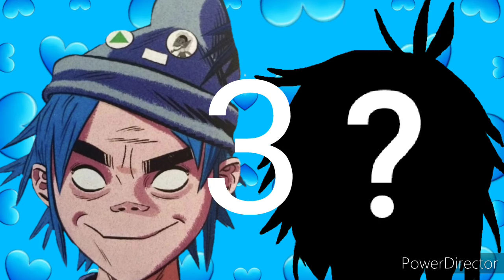Gorillaz - Empire Ants Ft. Elizabeth Mendibles (Duet/Cover)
Done as promised. took awhile to get my vocals, and fun fact: this was supposed to be for father's day but i didn't have time! anyways, enjoy the music!

Make sure you stay in, stay safe and don't forget to wash your hands, and if you're going somewhere or if you have to work, wear a mask and gloves!

Bye! ¡Adiós! 😘